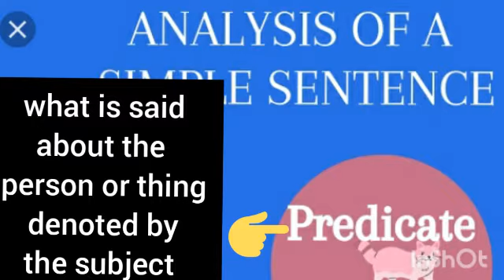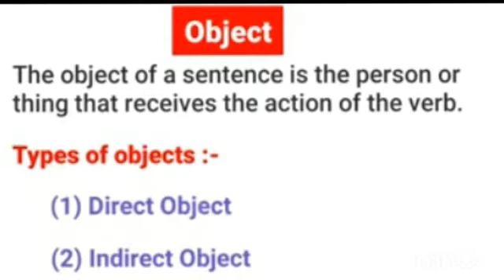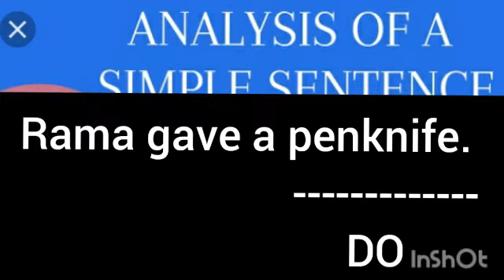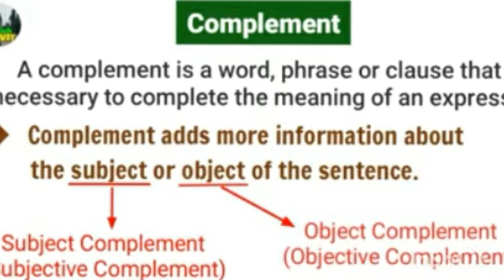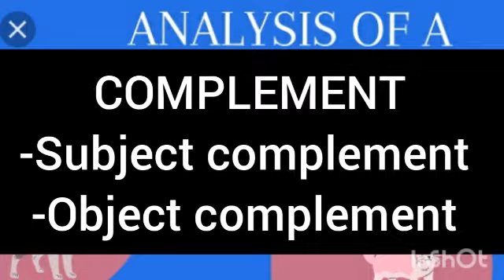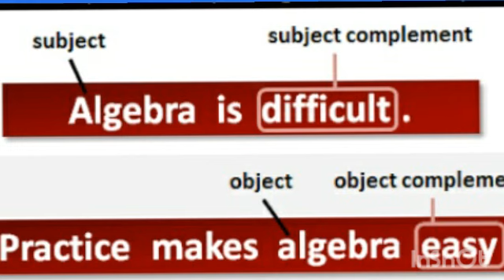KPSK_STD VIII_English Language Analysis of simple sentence Module 1